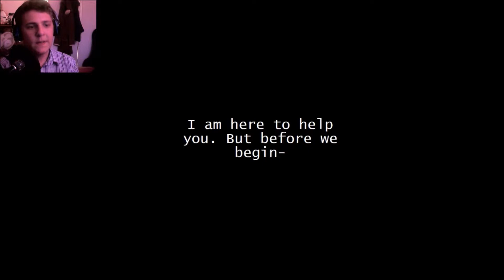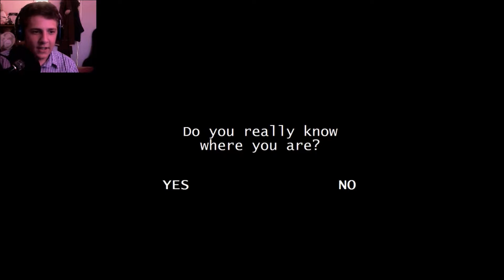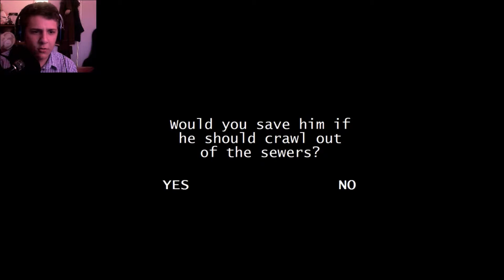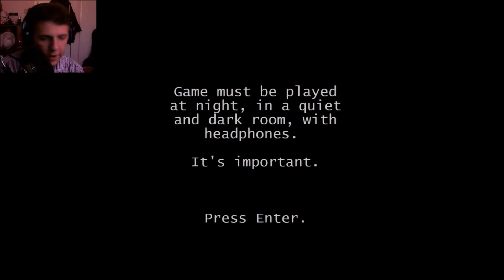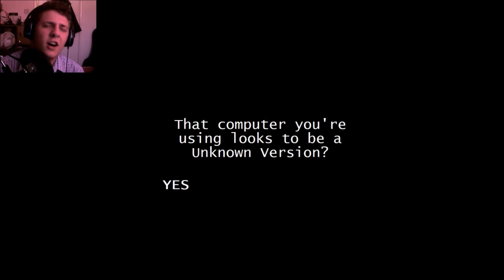NKBdude Plays | Detuned and Hello | SPOOPY!!!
Join me for a "scary" tuesday..